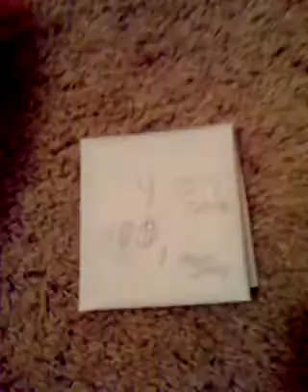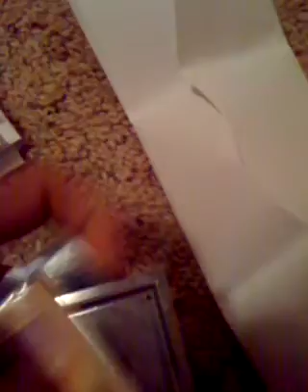Codzbeast22's Mystery pack for 20$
20$ plus the babe ruth card for free